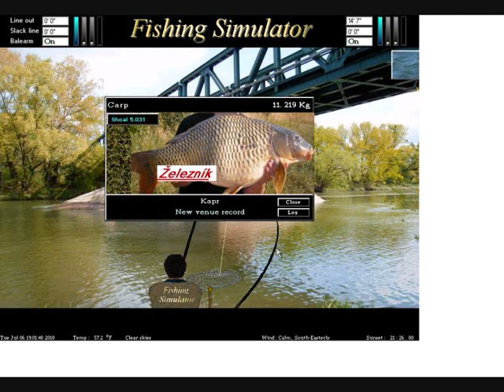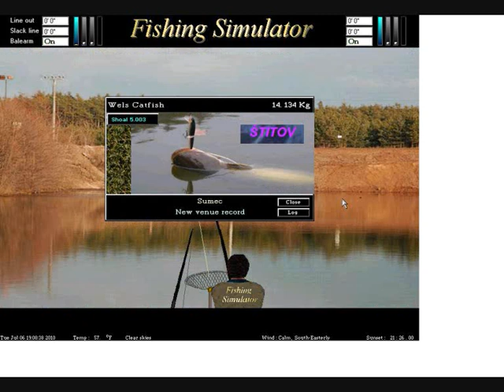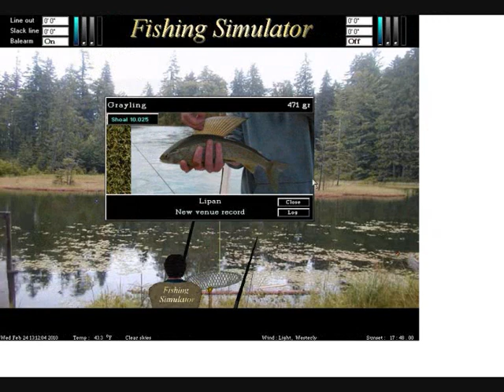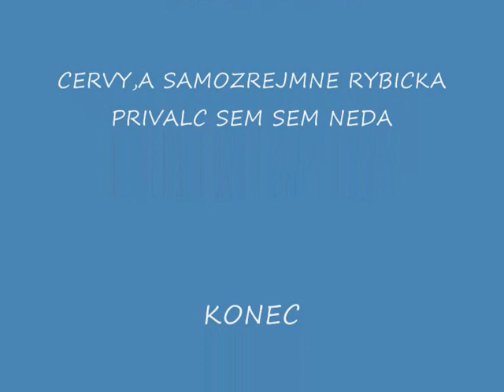fishing simulator 2-rok 2010 ulovky.wmv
nejlepsi rok se me zatim vede